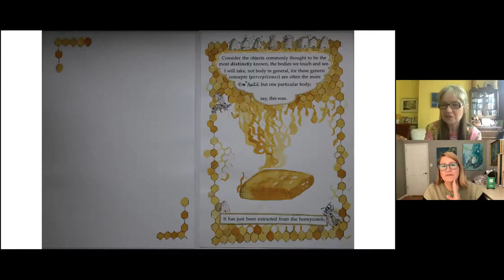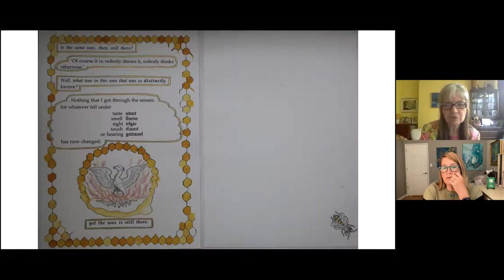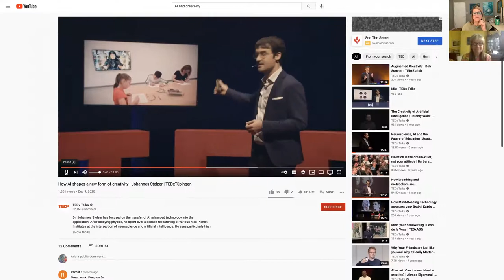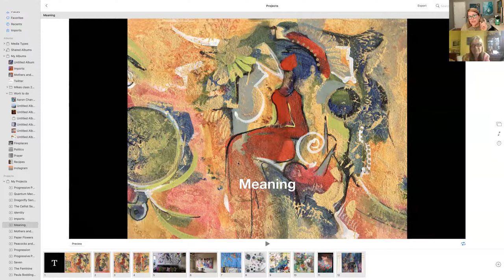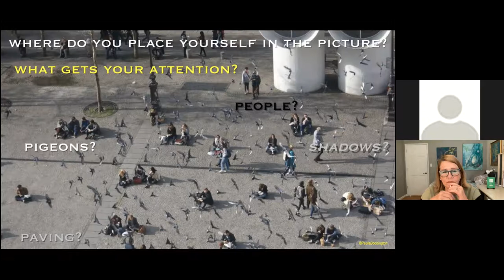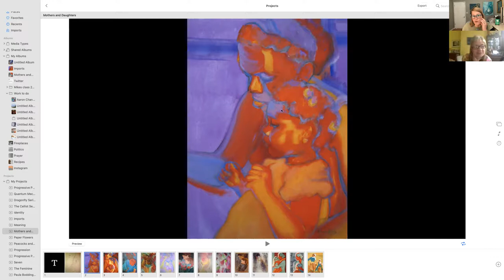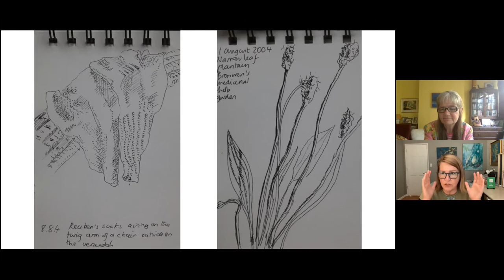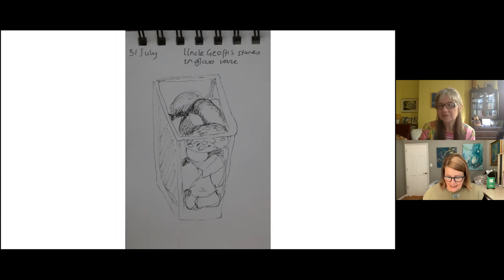Art, AI and the Foundation for Decision Making: Outside (on the Terrace)? Or Inside (in the Fire)?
Will AI really be able to develop creativity?  Links to videos we discussed follow the notes.
“One of the privileges of the great is to witness catastrophes from a terrace.”  Jean Giraudoux

While teaching ethics to undergrads at Oxford Paula was trying to find a way to encourage her students to apply ethics to real life as their examples are often too narrow. So she took a class in illustration to find a way to illustrate some of the more difficult ideas into more accessible bites. she shows an accordion book she made of a quote from Descartes.

She also offers a different way of looking at AI by using photographs that push us out of our preconceptions to see in a new way.

Not so much whether AI will some day control us but to take a look at the ways it already controls us.

Paula also recommends doing life sketching and travel sketching as a way of making memories more real and tangible, and also a way of being more in the moment.

"It's a privilege of the great to witness catastrophes from a terrace."

Re: the MIT Media Labs' Moral Machines Experiment, Paul referenced Philippa Foot who was the originator of the trolley problem. Philippa was also friends with Elizabeth Anscombe and Iris Murdoch.

Not so much whether AI can be more creative than we are, but to take a look at the way AI technology is already crushing the creativity out of us.

Iris Murdoch conversations:
Love v Truth: the intersection of Iris Murdoch and Jordan Peterson on the Concept of Good

Annette Poizner's books about Jordan Peterson's ideas.
If you scroll down through her books you will see the coloring books interspersed.